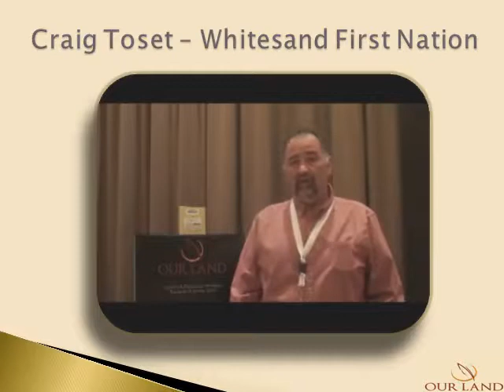Craig 1 aug 2018